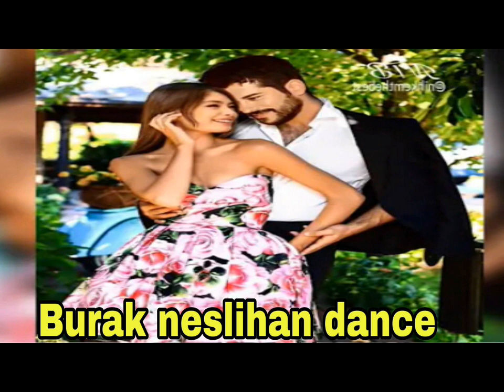Burak ozcivit and neslihan dance got viral on social media | Celebrities Gossips